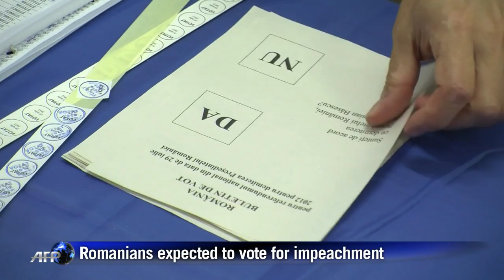Romania decides fate of suspended president Basescu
Romanians are voting in a presidential impeachment referendum after weeks of political feuding that has cast doubt on the democratic credentials of one of the EU's newest members. Duration: 00:48